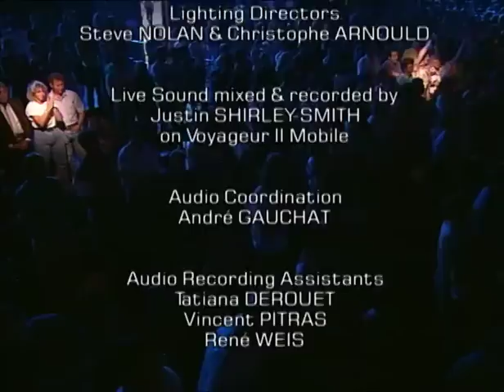Johnny Cash - Live At Montreux 1994